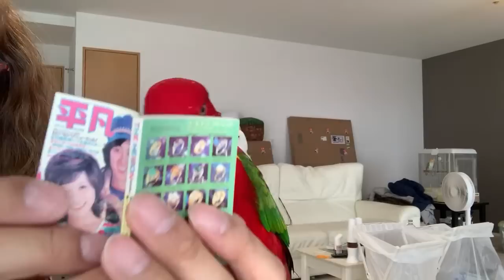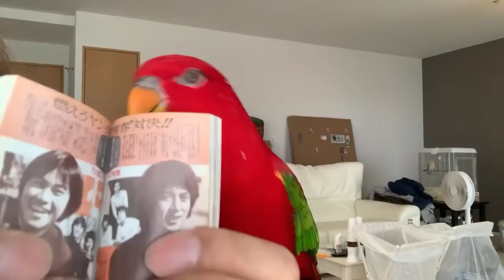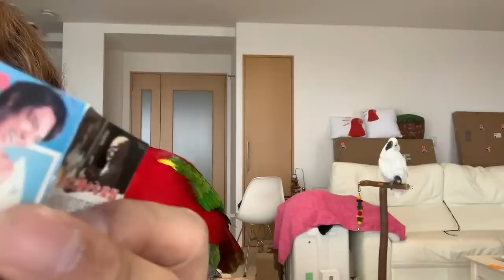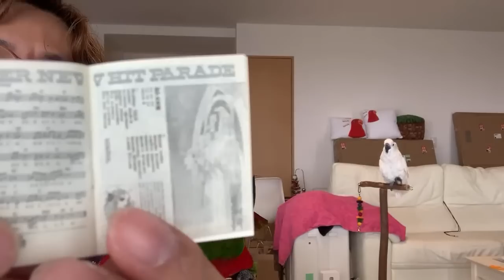Red birb🍅reading fashion magazine livestream